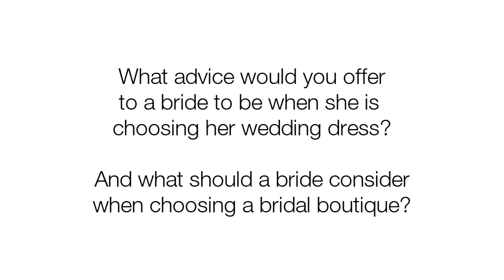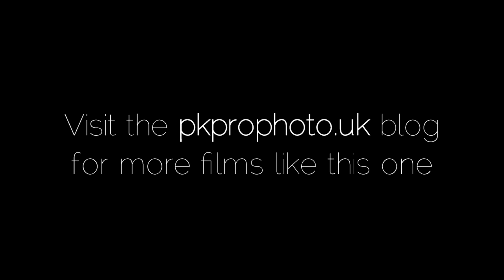Cherish Bridal, Northwich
this time featuring award winning bridal retailer Tracy Hollinshead of Cherish Bridal in Northwich,

Tracy offers some advice for brides to be to consider when choosing a wedding dress and bridal boutique.